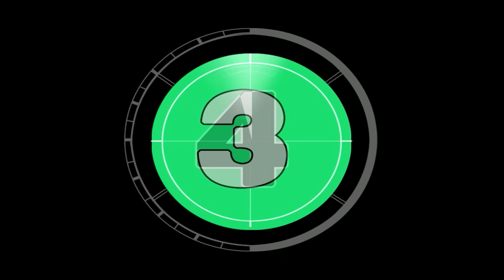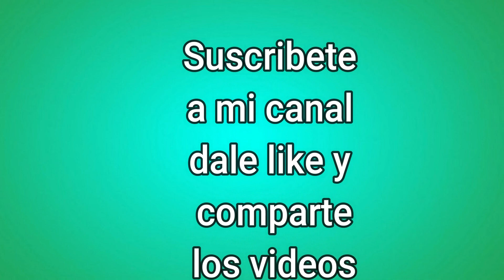▶️ Danza de los 12 pares de Francia ★ ( Official Video )